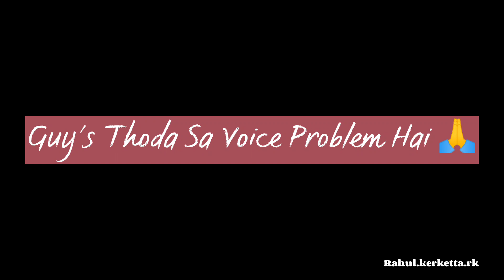Sunday ride to aurapani waterfall // wheelie time // squad ride ⚡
Your One Like Will Encourage Me To Make More Quality Videos.